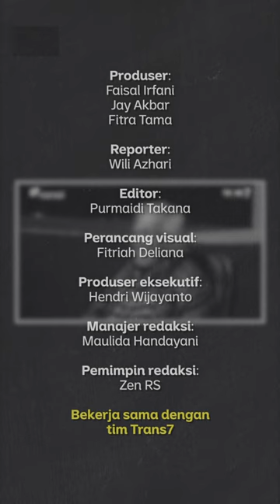Isi Rumah Dinas Pejabat Polisi Hoegeng "Hanya Dipan dan Rak Handuk" | Narasi Newsroom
RUMAH DINAS HOEGENG HANYA BERISI DIPAN DAN RAK HANDUK

Setibanya Hoegeng di rumah dinas saat bertugas di Medan sebagai Kanit Reskrim penuh sekali dengan perabotan mewah; mobil, lemari es, sofa, dsb.⁣
Tapi Hoegeng meminta semua perabotan itu dikeluarkan sampai menyisakan dipan dan rak handuk. Ada apa emangnya, ya?⁣
Tonton kisah Hoegeng selengkapnya di Mata Najwa, "Belajar dari Hoegeng" di YouTuba Najwa Shihab atau laman

(Narasi)